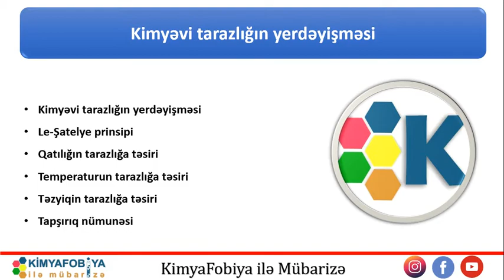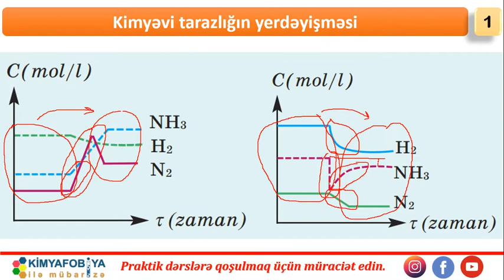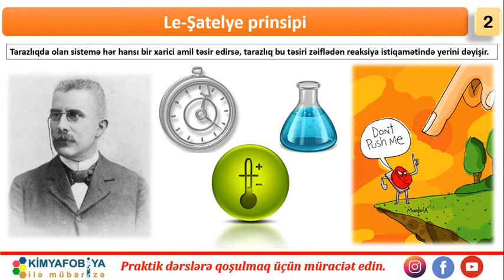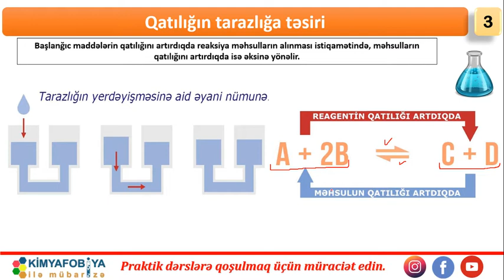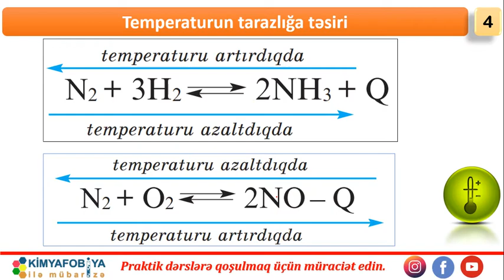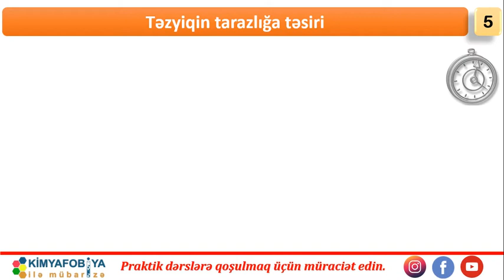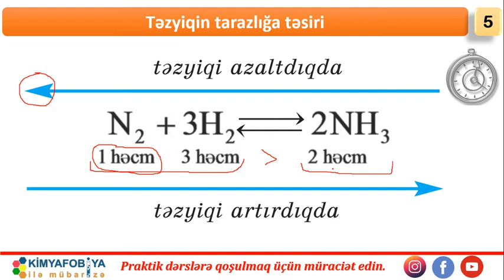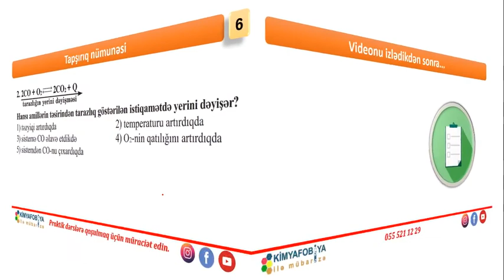DERS - 21 Kimyəvi tarazlığın yerdəyişməsi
saytımızda həmçinin aşağıdakı məzmunları da tapa bilərsiniz

İzah olunan mövzular:

•Kimyəvi tarazlığın yerdəyişməsi

•Le-Şatelye prinsipi

•Qatılığın tarazlığa təsiri

•Temperaturun tarazlığa təsiri

•Təzyiqin tarazlığa təsiri

•Tapşırıq nümunəsi